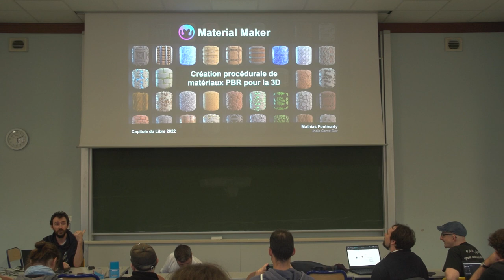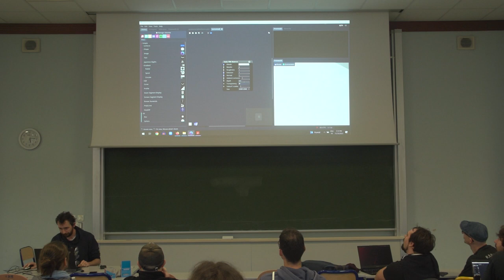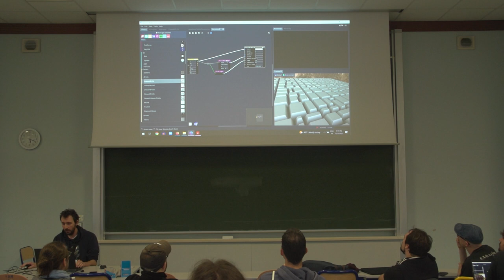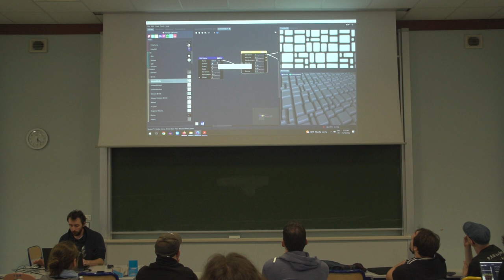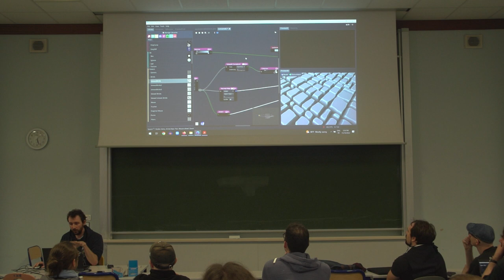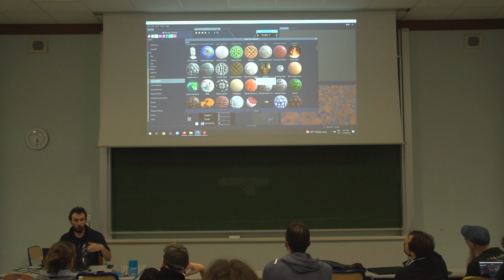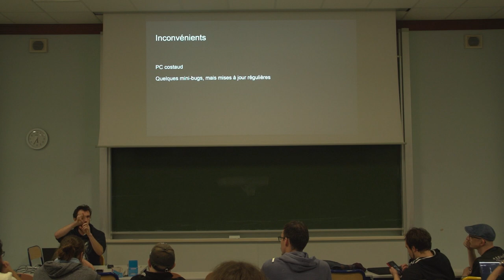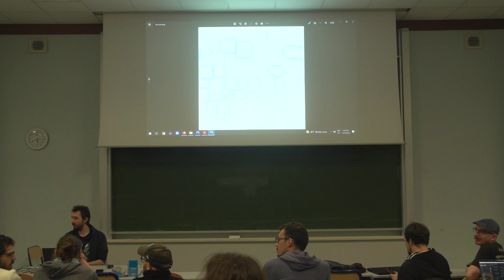Material Maker, création procédurale de matériau PBR pour la 3D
Mathias Fontmarty

Material maker est un logiciel qui permet de créer des matériaux dits "PBR" ("Physically Based Rendering" / physiquement réalistes), de manière procédurale grace à un système de graphe et de noeuds très versatile et intuitif. Les matériaux générés peuvent être utilisés dans différents contextes (jeu vidéo, rendu 3D, réalité virtuelle, ...) et sont compatibles avec beaucoup de moteurs/logiciels 3D existants.

Dans cette présentation, nous verrons la philosophie et l'approche proposées par le logiciel, nous aborderons les bases de la création de materiau et nous illustrerons le tout avec quelques matériaux créés en direct (briques, pavage de sol, ...). Material Maker propose également une grande librairie de matériaux créés par la communauté, très pratiques pour intégrer dans nos propres projets, ou pour apprendre plus en détail les trucs et astuces de la création procédurale.

Le logiciel a gagné en popularité ces derniers temps avec l'arrivée de la version stable 1.0. Avec le developpement continu et le nombre croissant de fonctionnalitées proposées, Material Maker a largement de quoi concurrencer les logiciels propriétaires qui font actuellement référence dans le domaine de la création de matériau.